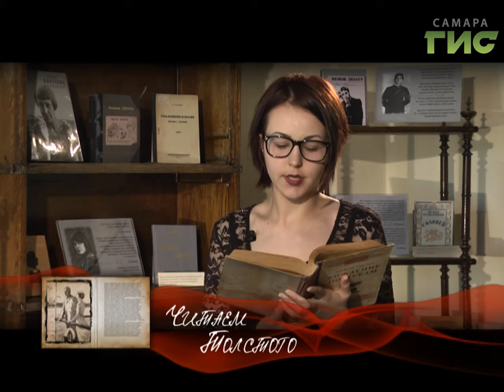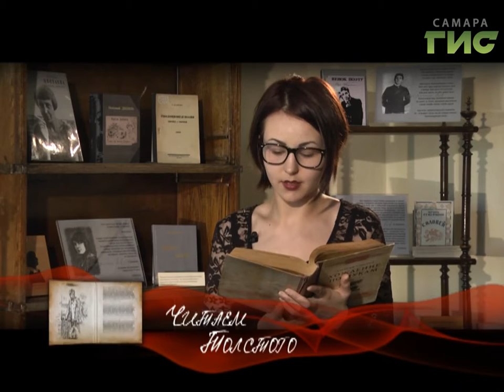"Читаем Толстого" от 07.09.2017 (Алина Масалимова)